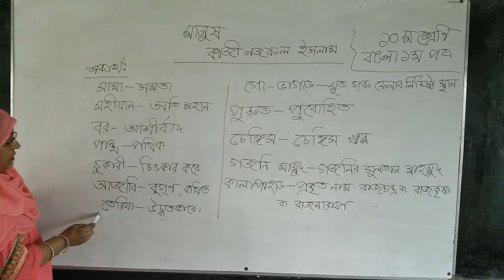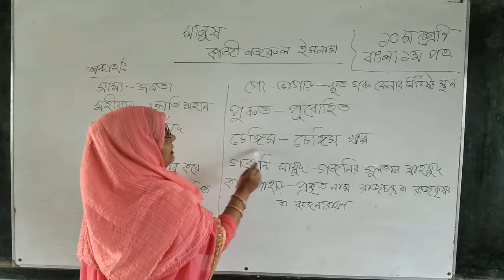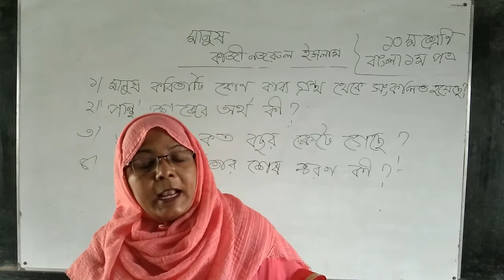১০ম শ্রেণি_বাংলা ১ম পত্র[জোবায়েরা সিদ্দিক]